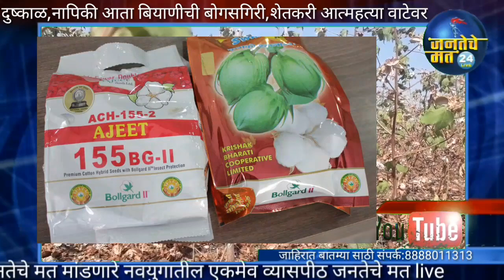JANTECHE MAT दुष्काळ,नापिकी नंतर आता बियाणे बोगस यामुळे शेतकरी आत्महत्येच्या वाटेवर माळाकोळी येथील